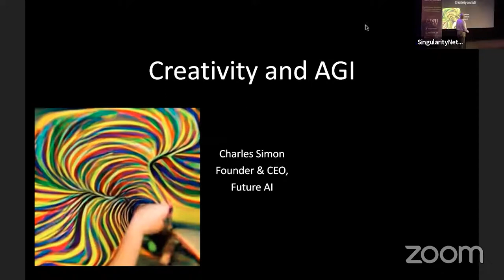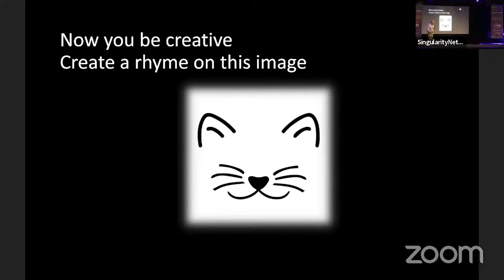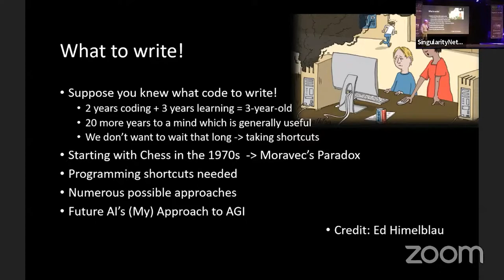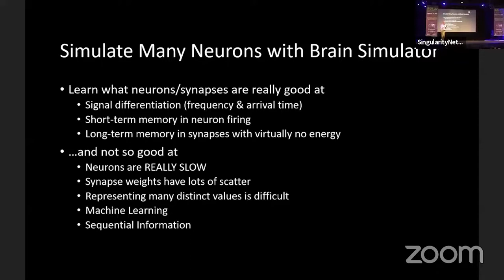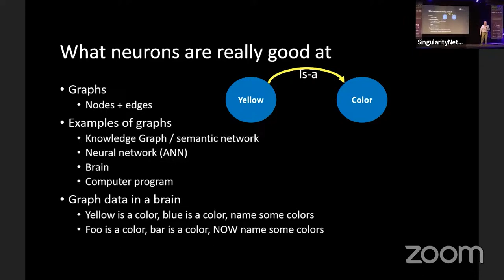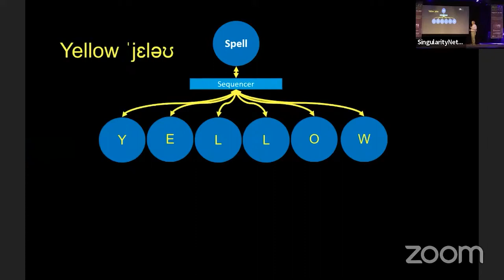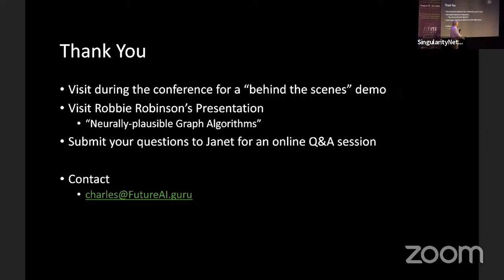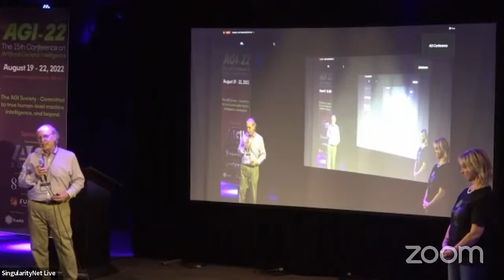AGI-22 | Charles Simon - Creating an AGI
Charles Simon is the CEO of Future AI, and author of Brain Simulator II, a companion book to the Brain Simulator II, a free, open source software project aimed at creating an end-to-end Artificial General Intelligence (AGI) system.

He is the author of numerous published science books, articles, papers, and technical presentations. He received a 5-Star and a Notable Book Award for “Will Computers Revolt” and received a Microsoft Fellow Award Nomination. Also, he has been written about in Newsweek and other leading media.

As an extreme sailor, in 2017 he was the Captain of one of only 15 sailboats in the world (as recorded by the University of Cambridge, UK, Scott Polar Research Institute), to Circumnavigate the North American Continent via the Arctic Northwest Passage Transit. Satellite-mapping was used to survey the route and a new channel was added in the Arctic Tasmania Islands, now named after Charles. He is also one of the few to additionally complete a sailing World Circumnavigation.

In this video you can watch his keynote talk from the AGI-22 Conference, held in Seattle, August 19th - 22nd, 2022.